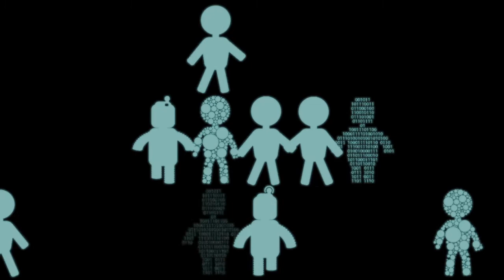"What If Joseph Smith Jr. Had Lived Longer?" by R. Dennis Hansen